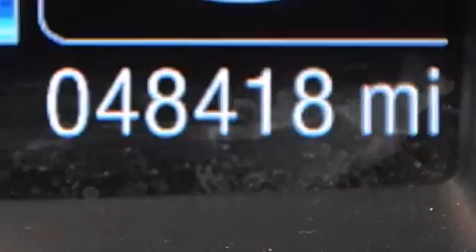Pre-Owned 2013 Ford Escape Fort Lauderdale FL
Haz clic aquí para ver el precio Hemos tenido el honor de servir a la zona de Lake Worth fl , le prometemos que su experiencia superará sus expectativas ! Year : 2013 Make : Ford Model : Escape Engine : Motor con 4-Cil de 1.6L Trans . : Transmisión Automática de 6 Velocidades Millaje : 48,413 Stock : 78011 Offleaseonly.com 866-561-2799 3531 Lake Worth Rd Lake Worth , fl 33461